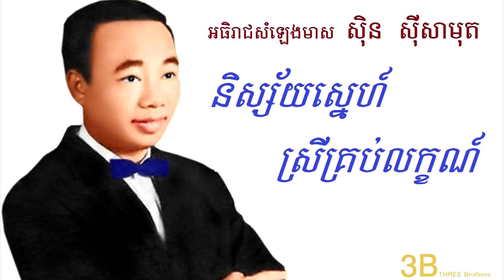និស្ស័យស្នេហ៍ស្រីគ្រប់លក្ខណ៍ ស៊ិន ស៊ីសាមុត